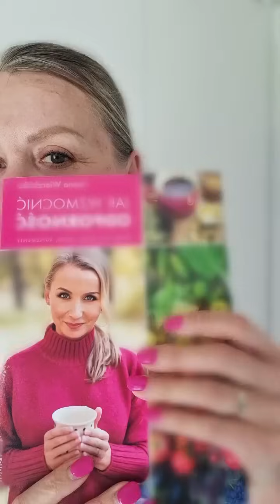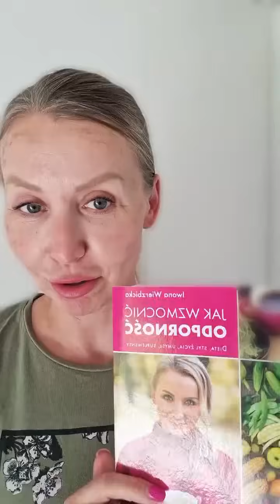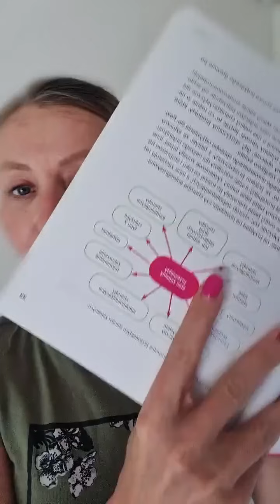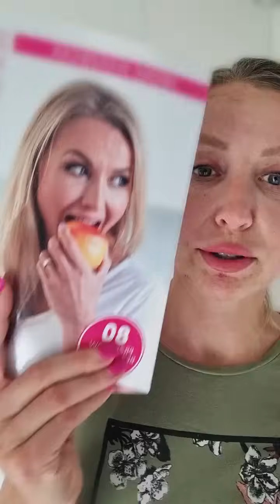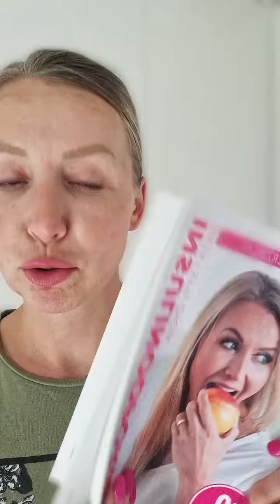Dyżur Eksperta nr 32 – Q&A: pytania dietetyczne | Iwona Wierzbicka LIVE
Odpowiedzi na pytania dotyczące diety i suplementacji. Będzie o stanach zapalnych, insulinooporności, pasożytach, refluksie, przewlekłym zmęczeniu i o moich książkach.

PS To nagranie z czerwca 2023 – niektóre treści (np. dotyczące akcji promocyjnych) mogą być nieaktualne.

Chcesz podziękować za wiedzę? Postaw mi kawę, będzie mi miło

CHCESZ RABAT?

KURSY ONLINE!!